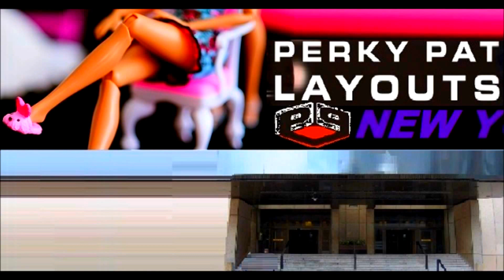Gallery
This is the Trance Music Science Fiction Horror Art / Image Gallery of the Philip K. Dick photoshop movie "Eldritch"